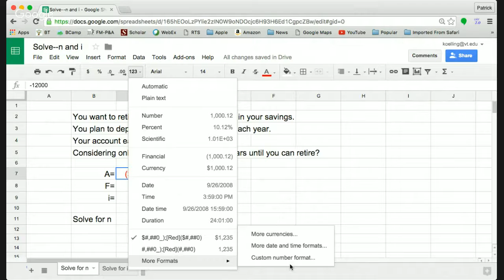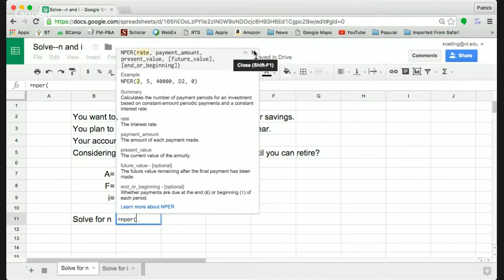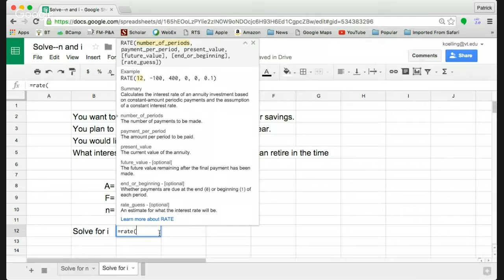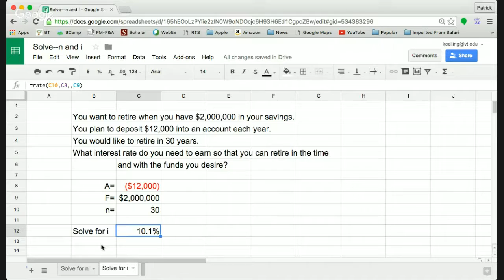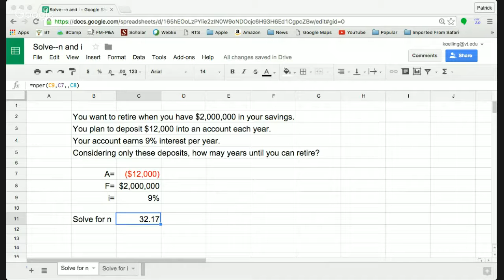Video #7--finding n and i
In this brief video we examine the spreadsheet functions to solve for n and i.